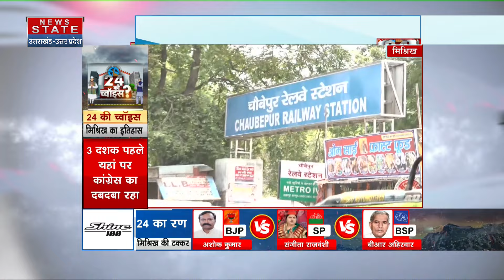Mishrikh Lok Sabha Seat : BJP, Congress या Samajwadi Party मिश्रिख पर कौन करेगा राज ? Election 2024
News State Apps डाउनलोड करें:
Download Android and iOS Apps for more updates: